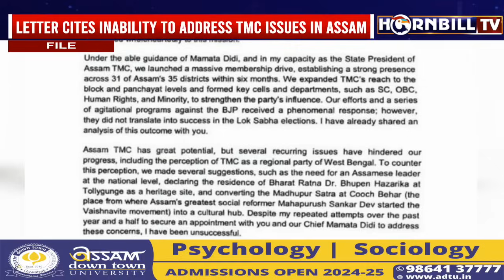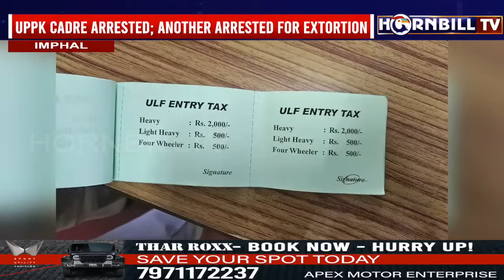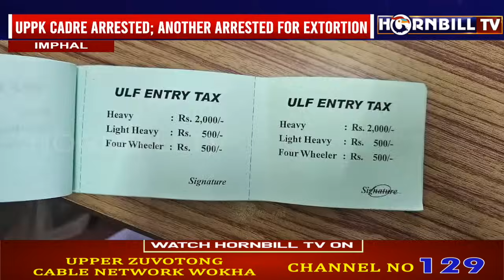NORTHEAST EXPRESS | 1st SEPTEMBER| HORNBILLTV